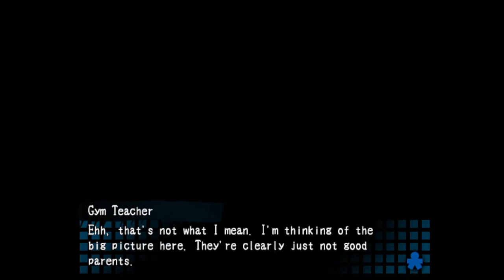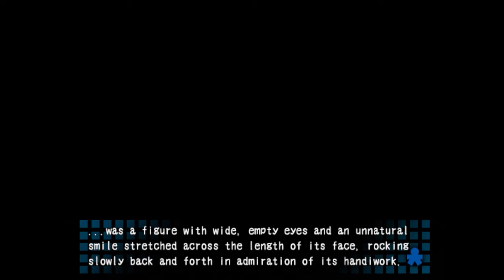All I See is Stones (Corpse Party - Part 5)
He can see everything

P-Storm: The P Stands for Power